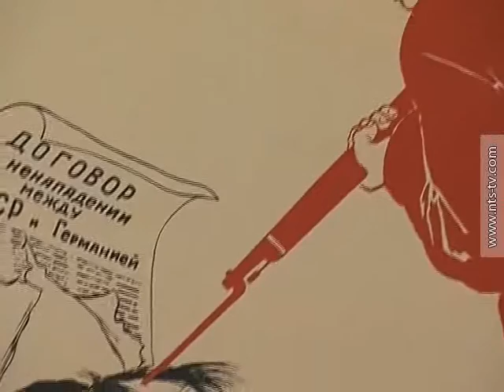20.02.2017 В Севастопольском художественном музее к 23 февраля открылась выставка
В Севастопольском художественном музее имени Михаила Павловича Крошицкого открылась выставка агитационных плакатов XX века. 39 плакатов раскрывают историю праздника 23 февраля – Дня защитника Отечества.